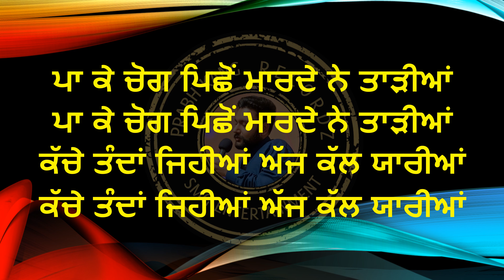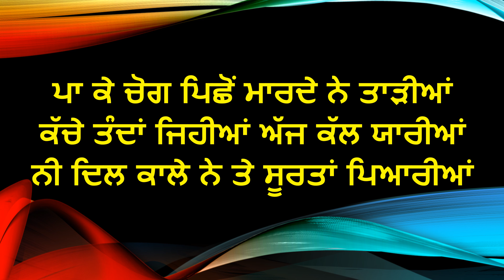Kachche Tandan Jehiyan | Surjit Bindrakhiya | Punjabi Hit Song | Karaoke with Lyrics